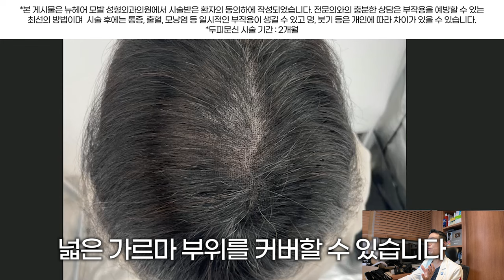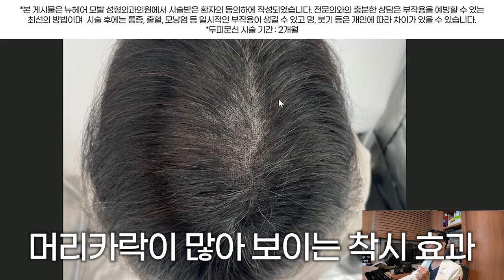중년 여성 탈모 두피문신으로 가성비 탈모치료 가능(동안 효과는 덤)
중년 여성분들의 정수리 탈모도 빠르게 커버할 수 있는 두피문신 시술!
머리숱이 더 많아 보이고 싶으시다면 시술 시간도 짧고
즉각적인 효과를 볼 수 있는 시술입니다.
오늘은 50대 여성 환자분의 케이스를 보여드리겠습니다.

📁두피문신 전후 보러가기
머리문신, 두피문신이 만족도 높은 미용시술인 이유 l 20~60대 여성 시술 모음집